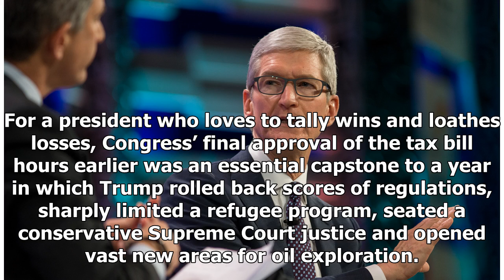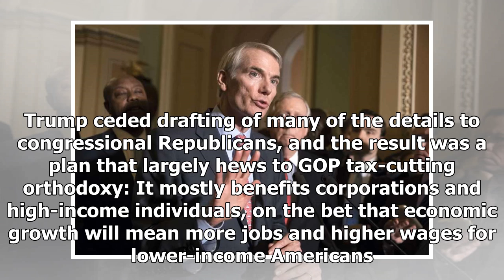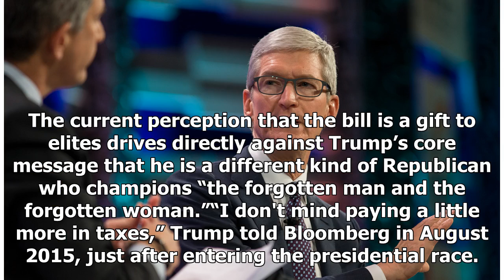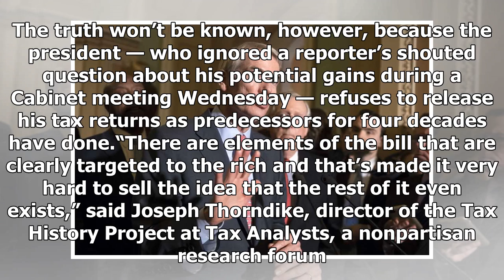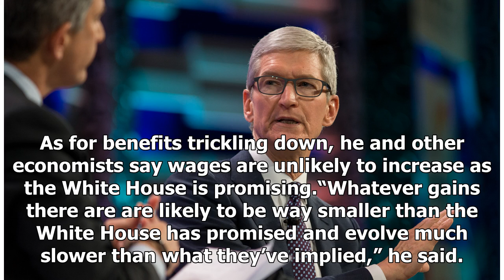TODAY NEWS - Trump notches first big legislative victory with the tax cut Bill-but it's far from hi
Hot News - TODAY NEWS - Trump notches first big legislative victory with the tax cut Bill-but its far from his promises of populist

After 11 months in office, President Trump on Wednesday got to celebrate one of the things hes coveted most — a major legislative achievement — and on his party’s signature issue, tax cuts. For a president who loves to tally wins and loathes losses, Congress’ final approval of the tax bill hours earlier was an essential capstone to a year in which Trump rolled back scores of regulations, sharply limited a refugee program, seated a conservative Supreme Court justice and opened vast new areas for...